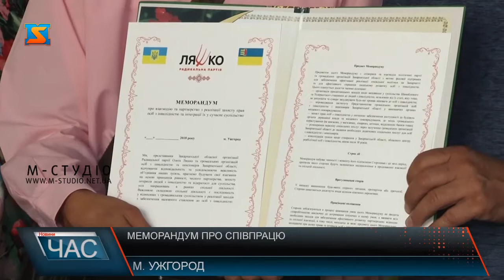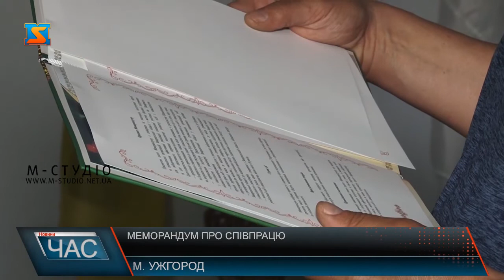Меморандум про співпрацю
У ході зустрічі голови ГО «Громадська взаємодія людей з інвалідністю» Юрія Федуни із представниками місцевих громадських організацій учасники обговорили проблеми, з якими щоденно зіштовхуються люди з інвалідністю, та необхідність повноцінної їх інтеграції у суспільне життя.